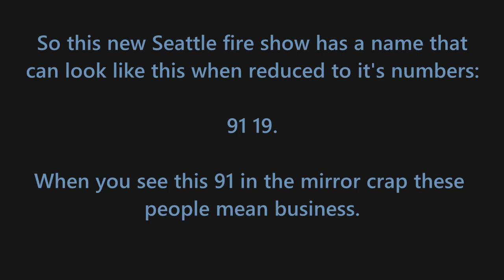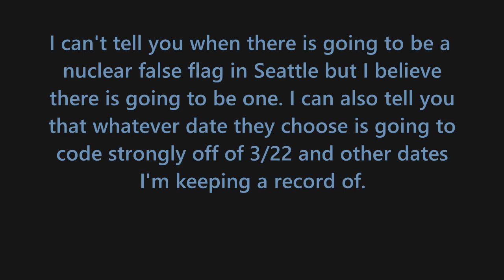STATION 91 and a Seattle Nuclear False Flag?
This is about as clear as all this gets.